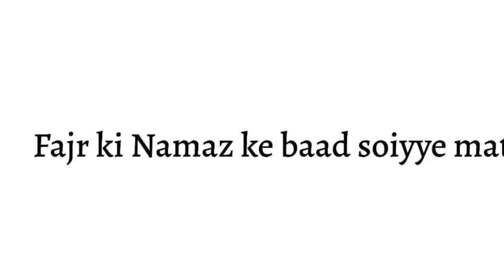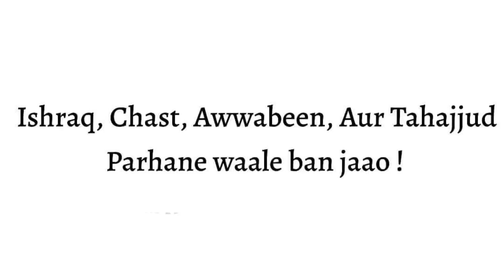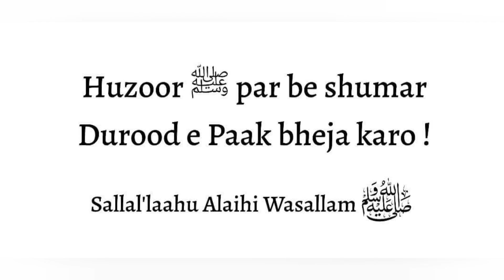Akhir Kaise Bane Successfull | Hadees-e-quran